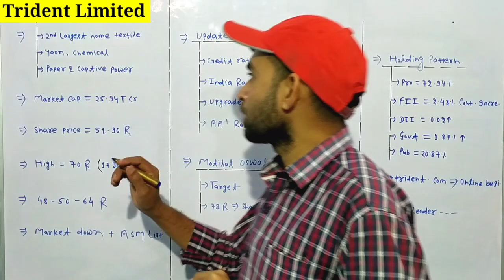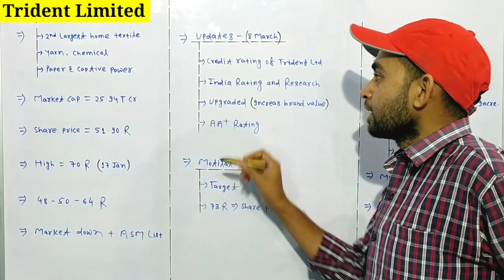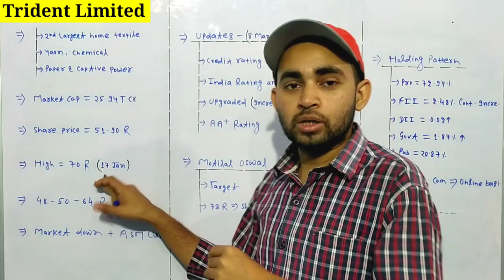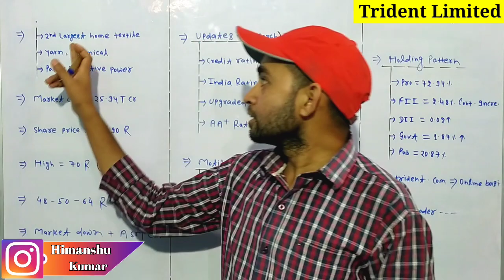Trident share news | Trident share latest news | Trident share analysis | Future Of India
In this video you will know about Trident share latest news and updates .

Trident
Trident ltd
Trident limited
Trident ltd share
Trident share

Hash Tags -

Please Note:-